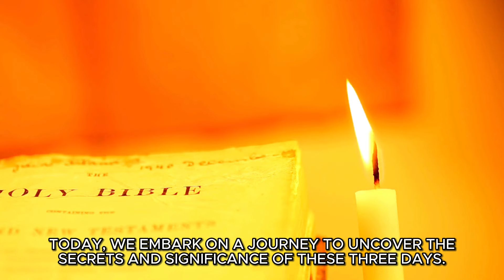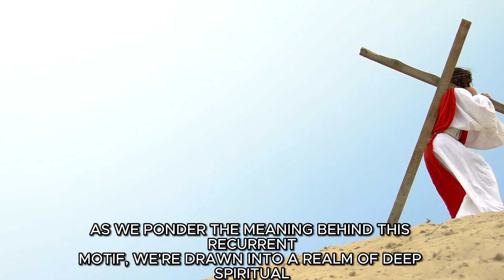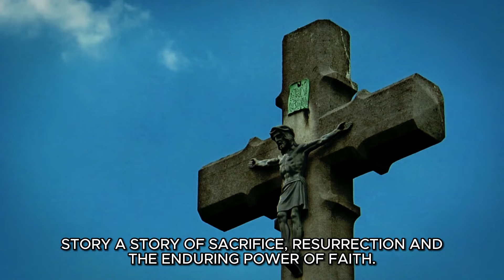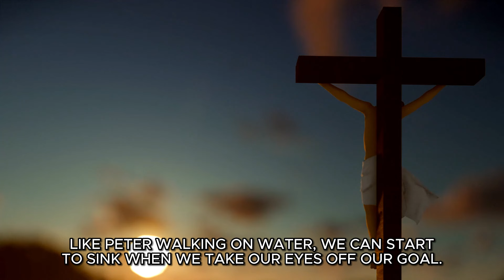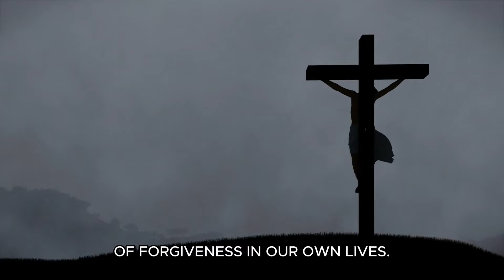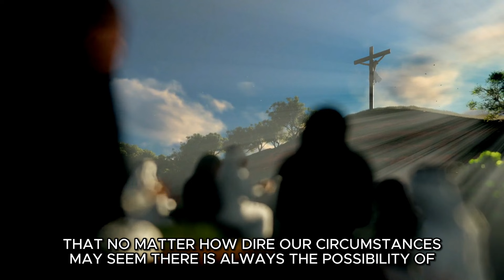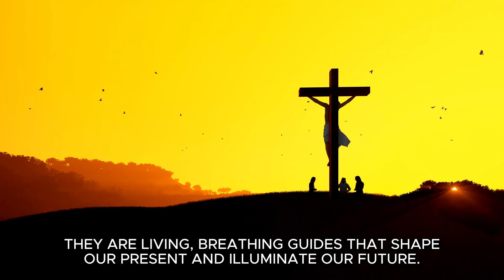Unlocking the Secrets of the Three Days After Jesus' Crucifixion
Join us on a profound journey as we explore the enigmatic three days that followed the crucifixion of Jesus Christ. Delve into the sacred pages of the Bible, where mystery and transformation blur the lines between life and death, and reality shifts. Discover the secrets and significance of these three days, a journey into one of the most powerful narratives in human history.

Throughout the Bible, the theme of the third day emerges as a symbol of resurrection and restoration. Explore how Jesus Himself alluded to this concept, uttering the words "three days" on multiple occasions. Uncover the deep spiritual significance and the lessons hidden within this pattern of death and rebirth.

Beyond symbolism, we delve into Jesus' unwavering commitment to His mission. In a world filled with distractions and temptations, Jesus remained steadfast, undeterred by challenges. His resolute determination offers timeless lessons in perseverance and purpose.

As we journey deeper, we witness the culmination of these three days—an event that shattered the barriers between God and humanity. The crucifixion of Jesus, a pivotal moment in history, signified a victory achieved through sacrifice. The tearing of the temple veil symbolized the end of separation, ushering in an era of hope and redemption.

Join us on this spiritual journey to seek answers and understanding within the profound narrative of the three days that changed everything. Uncover timeless lessons and eternal truths—a story of sacrifice, resurrection, and the enduring power of faith.